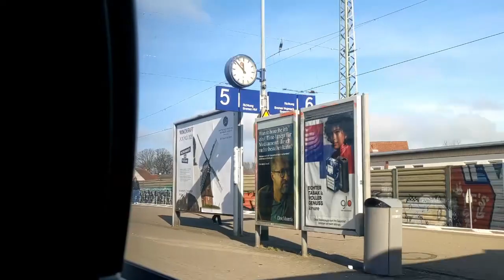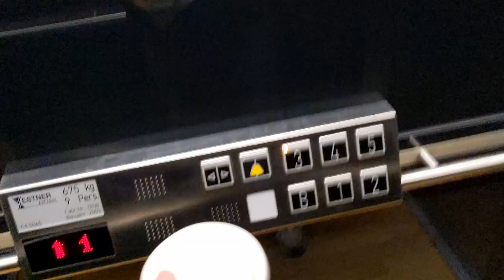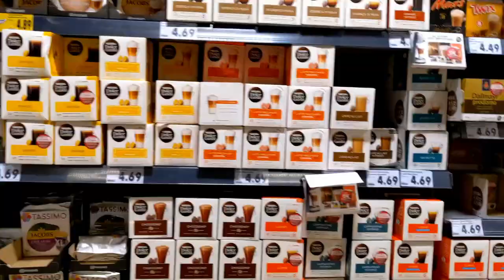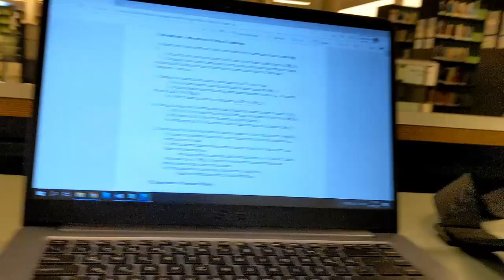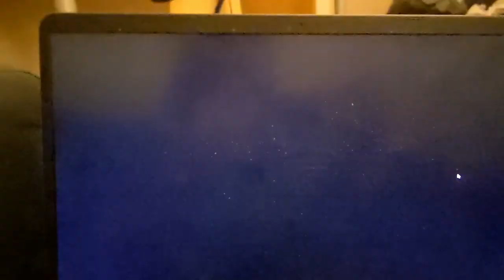A Day in the Life at Jacobs (Constructor) University Bremen | Studying in Germany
Hi, I study Earth and Environmental Sciences at Jacobs University Bremen. This video shows my daily life at university.